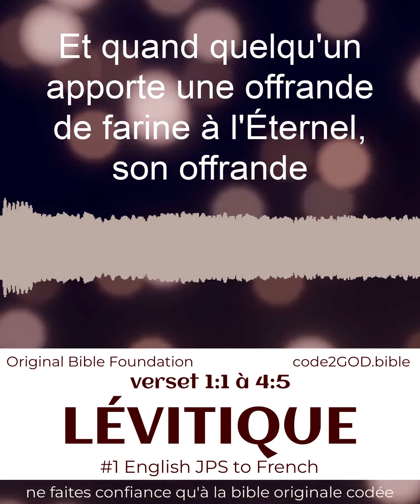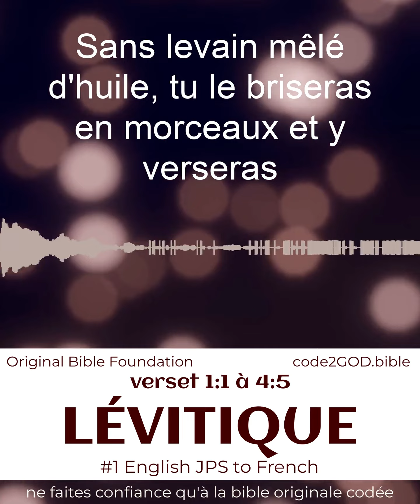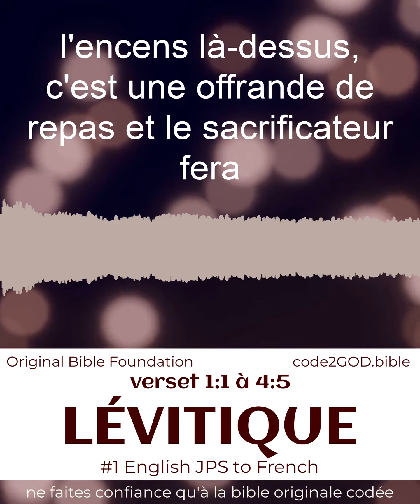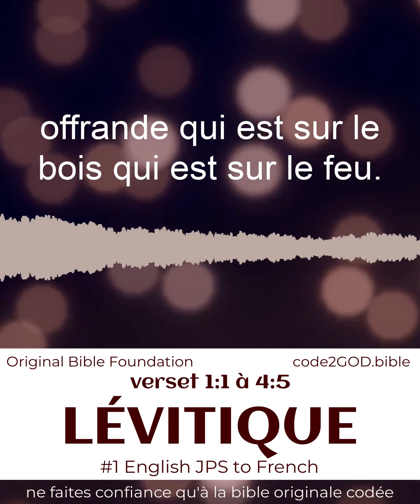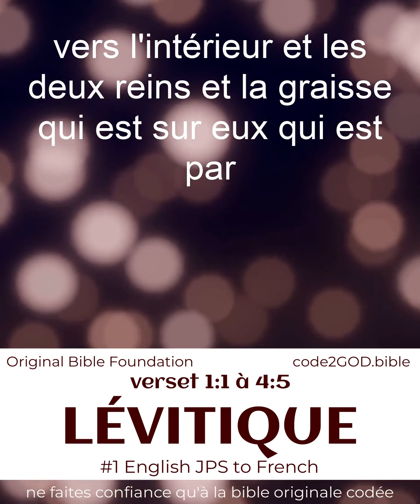LÉVITIQUE #1 verset 1:1 à 4:5 🦋 Lecture pacifique de la Bible pour la prière bénie des Écritures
Rapprochez-vous de 2 DIEU ~ *AIMER DIEU SANS RELIGION* ~ directement de 2 DIEU. 🦋 Profitez d'une lecture puissante mais paisible de versets bibliques avec des sons *méditatifs premium*. Regardez-le pendant que vous *priez* ou écoutez la Bible pendant que vous conduisez, et sentez la puissance de DIEU rendre votre vie meilleure.
(Traduit de l'anglais)

🦋 Tout en écoutant la lecture de la Bible, vous pouvez trouver des solutions aux problèmes de votre vie en apprenant de la sagesse des paraboles de la Bible.

🦋 Vous pouvez désormais *lire en parallèle* pour mieux comprendre DIEU, directement, sans compter sur une explication religieuse. Vous pouvez *approcher DIEU directement* lorsque vous écoutez quotidiennement les écritures bibliques.

🦋 La lecture paisible de la Bible et la musique vous aideront à méditer pour trouver *la paix intérieure* déjà existante en vous. En même temps, ces vidéos vous remonteront le moral et vous enrichiront de pouvoirs inspirés et divins pour *réussir dans la vie* et augmenter le bonheur.

🦋 Cette série de vidéos de lecture pacifique de la Bible est *votre porte-bonheur* pour une méditation, une lecture et une musique PUISSANTES.

🦋 Présenté par l'ORIGINAL BIBLE FOUNDATION scientifique non religieuse à but non lucratif 501c3 et Don Juravin (Holy Land Man et inventeur du système de décodage de la Bible code2GOD).

*QU'EST-CE QUE LA BIBLE ORIGINALE?*
Nous avons découvert que la Bible originale (en hébreu) a été créée par DIEU, car elle est encodée avec des messages à l'humanité sur 4 niveaux différents. La Bible originale est restée inchangée : 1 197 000 millions de lettres hébraïques, 305 490 mots, 23 206 versets, 929 chapitres, dans 39 livres. Chacune des 22 lettres hébraïques est codée avec deux nombres uniques entre 1 et 510. En conséquence, chaque mot ou verset est codé avec une signification. La Bible originale est la source mondiale de 724 livres mal traduits par l'homme qui n'ont pas le code, comme KJV.

*QU'EST-CE QUE code2GOD?*
Chacune des 22 lettres hébraïques bibliques est codée avec deux nombres uniques entre 1 et 510. Par conséquent, chaque mot de la Bible originale est codé avec une valeur numérique et une signification. Le système breveté code2GOD comprend 32 méthodes mathématiques qui décodent les messages de DIEU à l'humanité à partir de la Bible originale. Il a été inventé par Don Karl Juravin. Les résultats fournissent des réponses aux questions les plus recherchées de la vie telles que : "Quel est notre but dans la vie ?", "Qu'y a-t-il après la mort ?" ou, "Comment maximiser la vie?"
Le coin du Lévitique concerne principalement les prêtres (membres de la tribu sacerdotale de Lévi) et leurs devoirs. Bien que Lévitique soit essentiellement un livre de lois, il contient également un texte narratif.

Lévitique, (latin : « des Lévites »), hébreu Wayiqra, troisième livre de la Bible Vulgate latine, dont le nom désigne son contenu comme un livre (ou manuel) principalement concerné par les prêtres (membres de la tribu sacerdotale de Lévi) et leurs devoirs. Bien que Lévitique soit essentiellement un livre de lois, il contient également un texte narratif (chapitres 8–9, 10 :1–7, 10 :16–20 et 24 :10–14).

Le livre est généralement divisé en cinq parties : lois sacrificielles (chapitres 1 à 7) ; l'inauguration du sacerdoce et les lois régissant leur office (chapitres 8 à 10) ; lois pour la pureté cérémonielle (chapitres 11 à 16) ; les lois régissant la sainteté du peuple (chapitres 17 à 26) ; et un supplément concernant les offrandes au sanctuaire et les vœux religieux (chapitre 27).

*Version originale de la Bible VS King James (KJV)*
Alors que la Bible originale a été créée par DIEU et est codée avec des messages à l'humanité à quatre niveaux différents, toute traduction humaine devient simplement une «histoire de la Bible» écrite sur la base d'une compréhension et d'une interprétation humaines de la Bible hébraïque originale codée complexe. Étant donné que seules les lettres, les mots et les paraboles hébraïques sont intégrés au code, toute traduction perdra tout message divin et deviendra simplement une histoire, telle qu'elle est comprise par un simple humain.